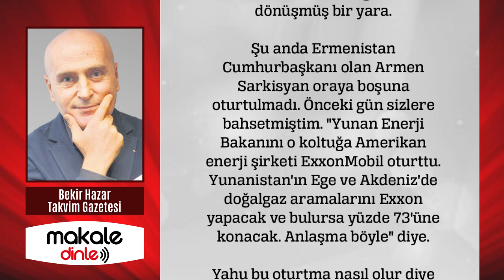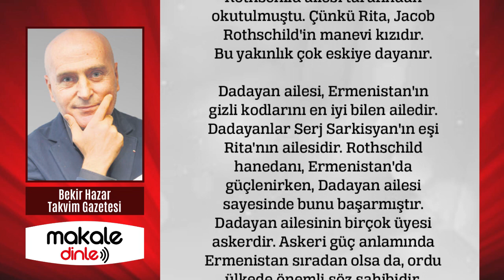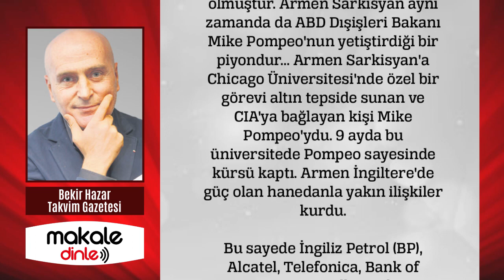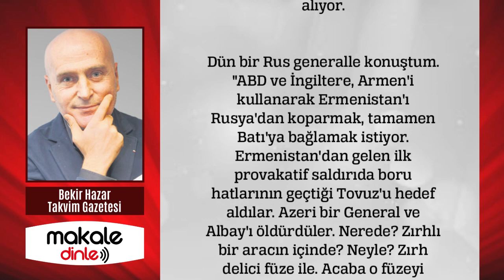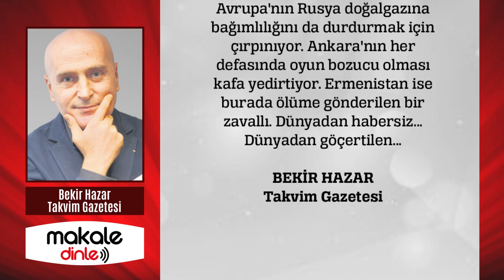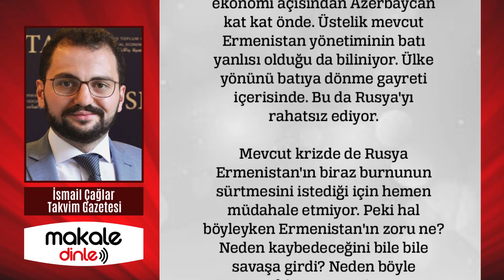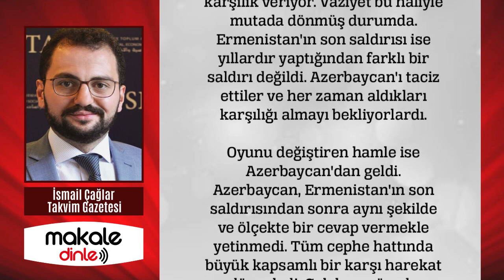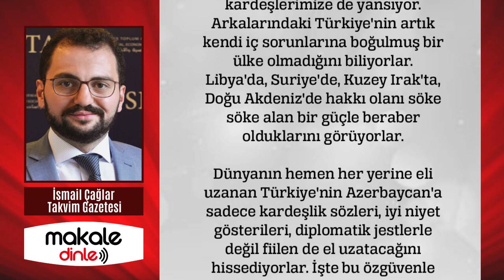AZERBAYCAN ERMENİSTAN SON DURUM!!! RUSYA RAHATSIZ!.. BEKİR HAZAR - MAKALE DİNLE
Rus general "Ermenistan'ı Rusya'dan koparma masası" kurulduğunu, Erivan'ın Atina'ya bağlandığını söyledi. Ermenistan'da yaşayan 3 milyon kişi için her ay CIA tarafından Yunanistan üzerinden Erivan'a kişi başı 200 dolar gönderildiğini aktardı. Hedef Ermenistan'da bulunan 5 bin Rus askerini kovmak, Erivan'ı koparıp almak. Moskova'nın çatışmaya bu açıdan baktığını ve ulusal çıkarları nedeniyle örtülü olarak Azerbaycan'ın desteklemek zorunda olduğunu vurguladı. "Azeriler keşke Karabağ'ı bir günde halletseler" diye ekledi...

Ermenistan yönünü batıya dönme gayreti içerisinde. Bu da Rusya'yı rahatsız ediyor. Mevcut krizde de Rusya Ermenistan'ın biraz burnunun sürtmesini istediği için hemen müdahale etmiyor. Peki hal böyleyken Ermenistan'ın zoru ne? Neden kaybedeceğini bile bile savaşa girdi? Neden böyle bir şey yaptı?..